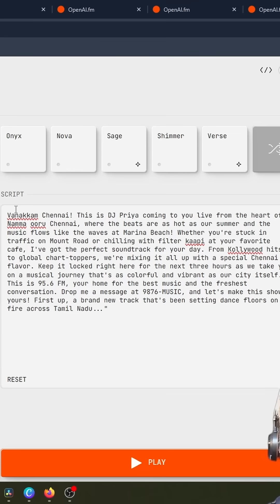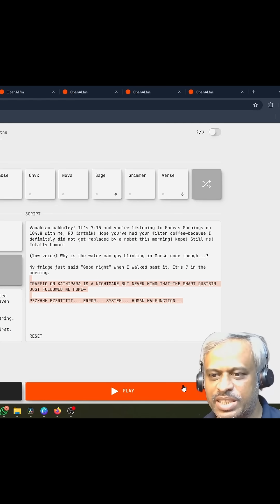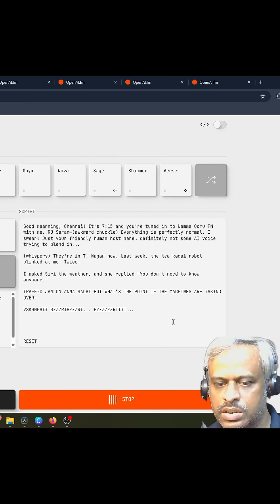Discover FREE Mind-Blowing AI Voices Using OpenAI FM!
Discover the power of OpenAI FM, a revolutionary tool that generates FREE realistic AI voices! In this video, we'll explore the capabilities of OpenAI FM and how it's changing the game for content creators, marketers, and entrepreneurs. From voiceovers to audiobooks, learn how to leverage AI voices to take your projects to the next level. Get ready to experience the future of audio production!